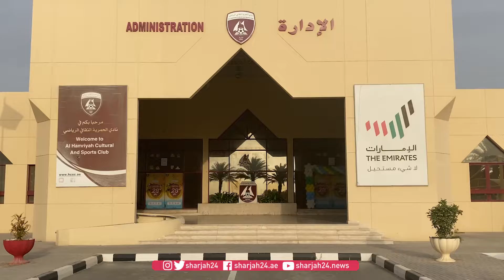علي المهيري: الملتقى الصيفي عطلتنا غير يهدف لتنمية مواهب الشباب